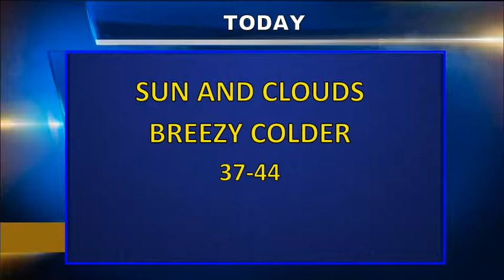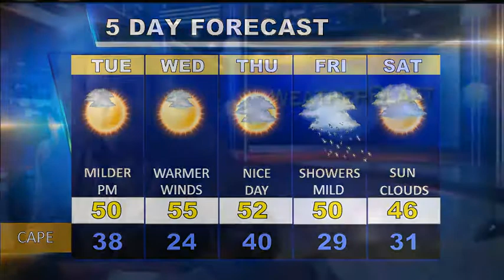Cape Cod Weatherblast Forecast